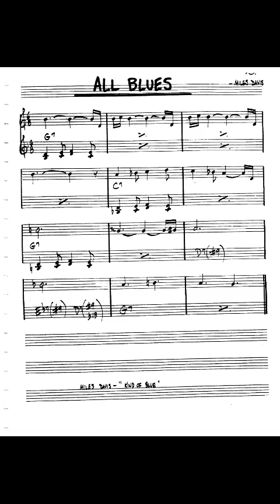All Blues -cell sound-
Davis jazz tune